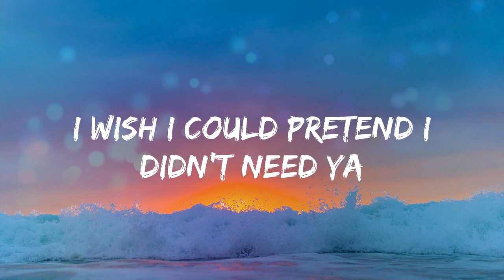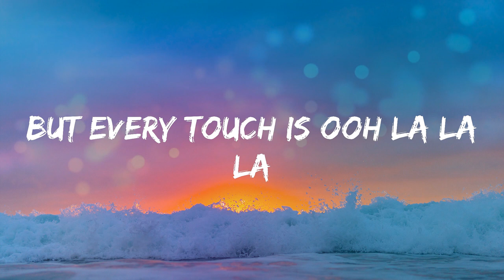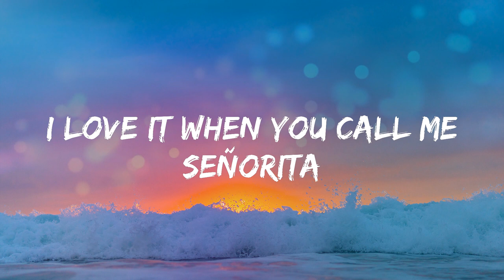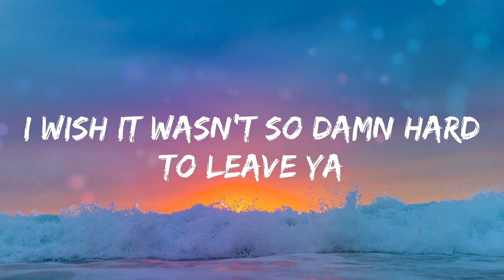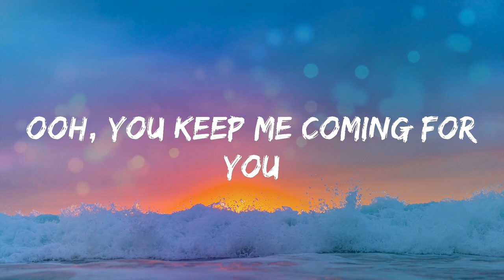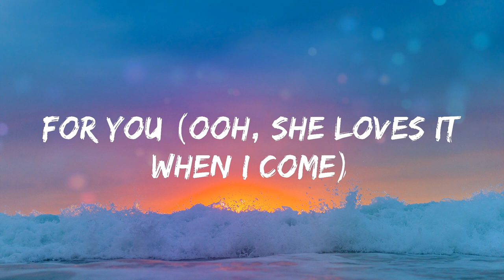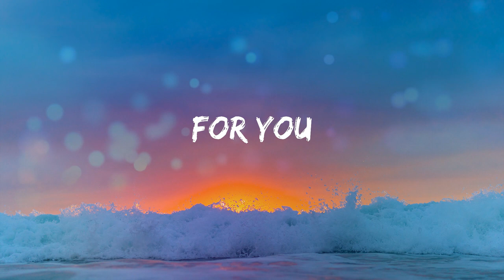Shawn Mendes - Señorita (Lyrics)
Song: Señorita

Yeah no
Sapphire moonlight
We danced for hours in the sand
Tequila sunrise